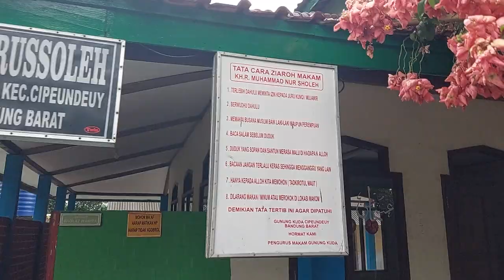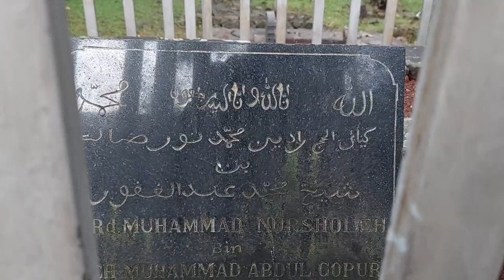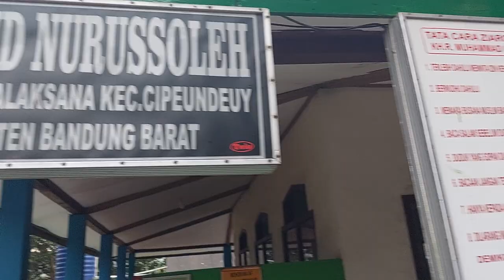keindahan dan keunikan MAKAM KRAMAT GUNUNG KUDA.||SYEH NURSHOLEH💥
makamgunungkuda.karo.atgunungkuda.cipeundeuy.margalaksana.bandungbarat.cirata .majelisbabakansholawat .,bbs NU.kangardabili .